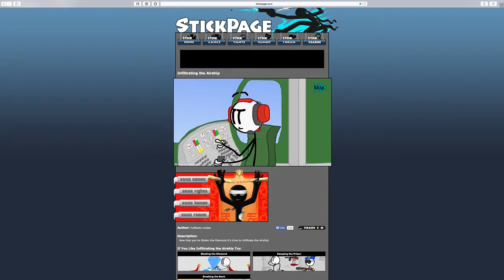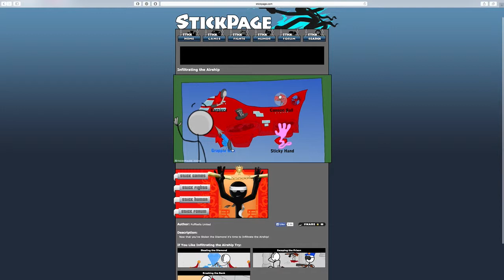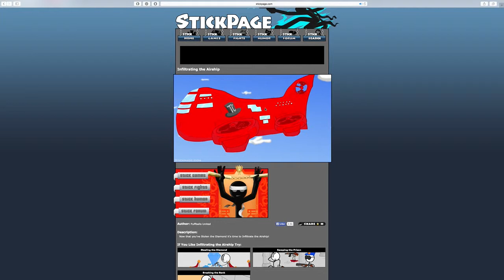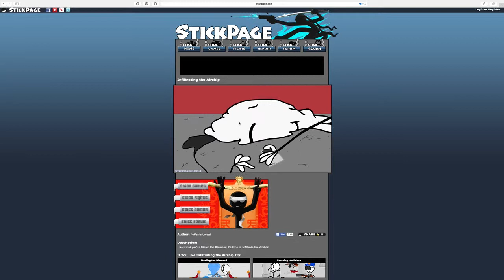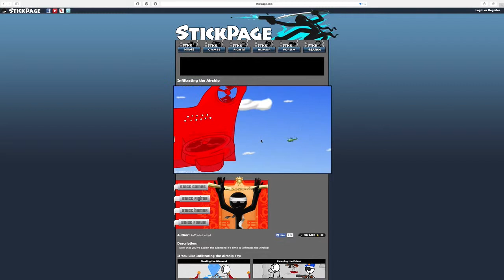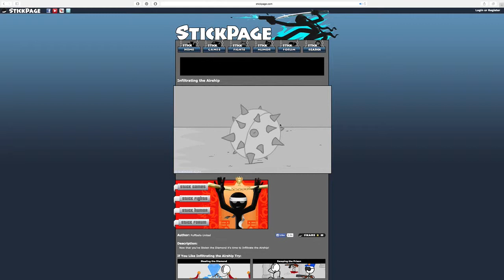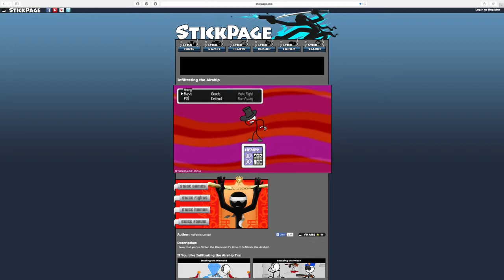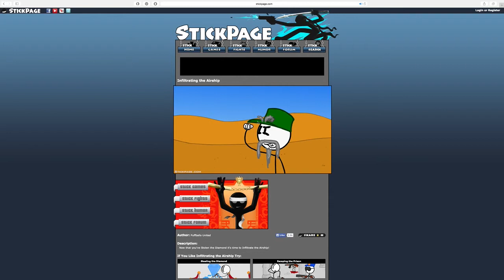OH CHARLES | STICK PAGE W/ NERDGIRL505 (EP 4)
Me, Puppy_Girl5505 and special guest Twilight or Sophie all try to get different endings as we try to infiltrate an airship.